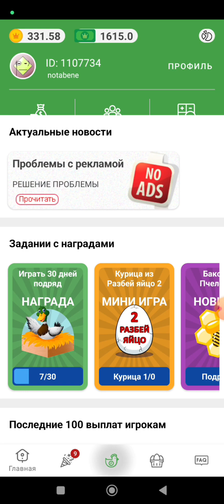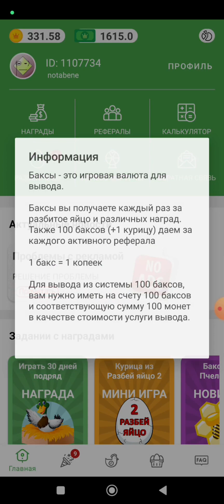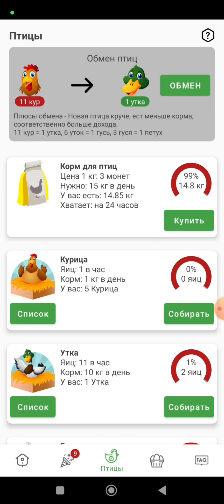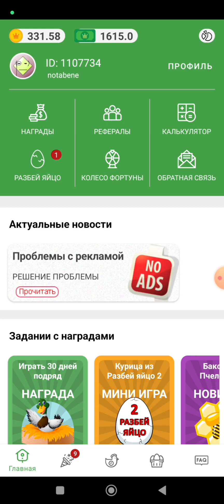ПТИЦЕВОД: ЧТО БУДЕТ ЕСЛИ ИГРАТЬ 7 ДНЕЙ